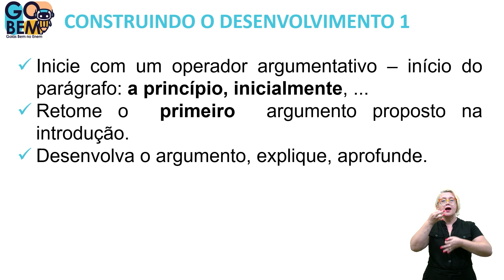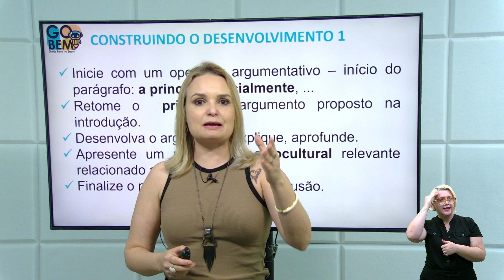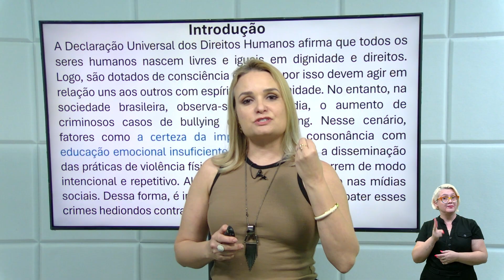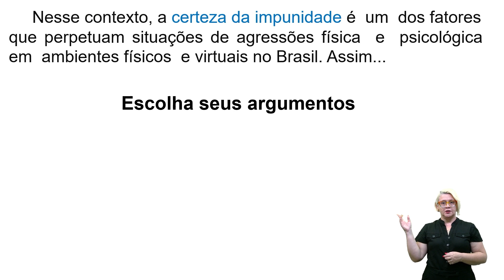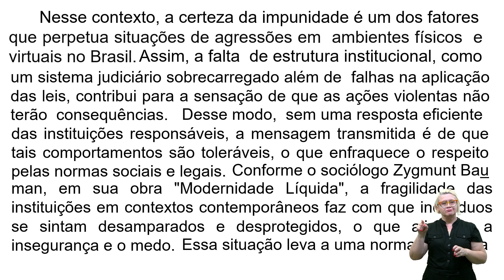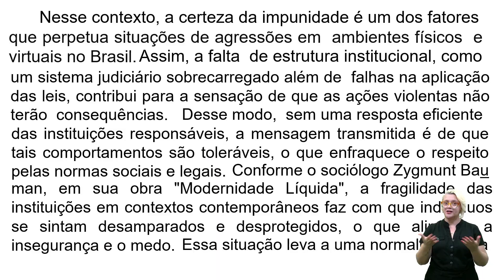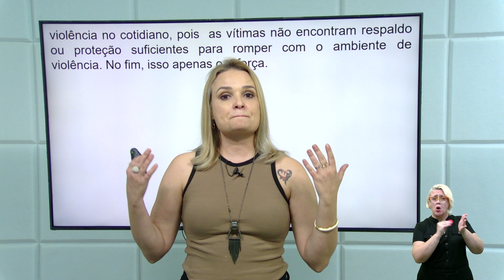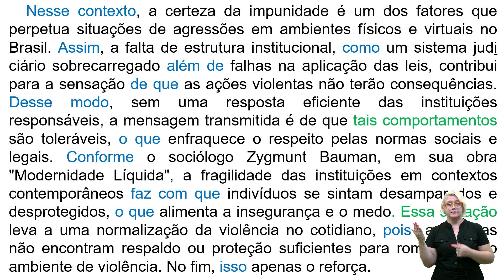Aula 18 - Estudo Orientado Redação Nota Mil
Professora Fabiana.